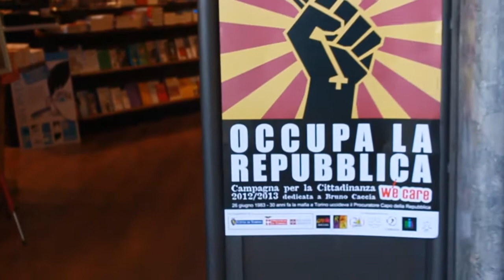2 giugno 2013, chiusura della Campagna per la Cittadinanza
Si chiude la Campagna per la Cittadinanza di quest'anno. I gruppi di educazione alla cittadinanza (gec), dopo aver riflettuto sul ruolo dei partiti in democrazia e sul fenomeno dell'astensionismo, si sono ritrovati alla Torre di Abele per simulare delle elezioni travestiti da partiti. Il gec uscito vittorioso da questa tornata elettorale è il Monster, con il suo partito POP. Come premio per questo capolavoro di lobbying politica i ragazzi avranno l'onore di organizzare una delle serate del campo di Boves.